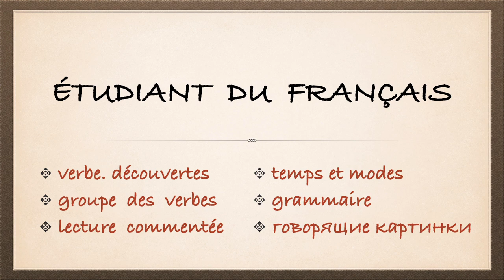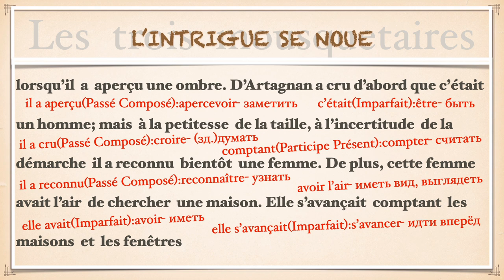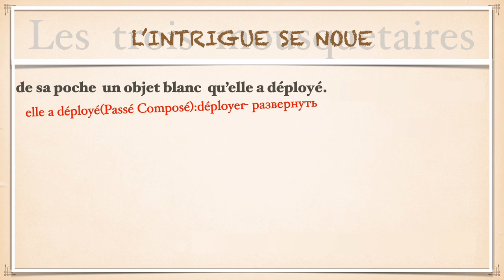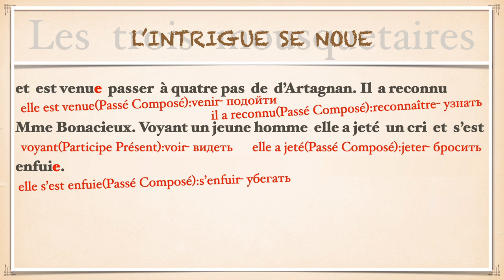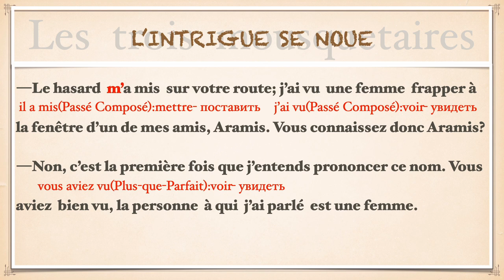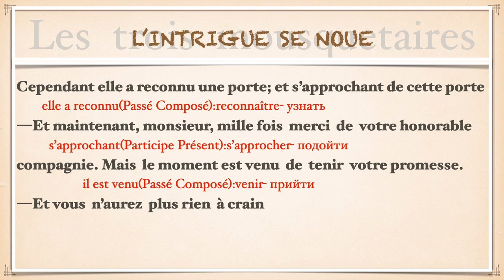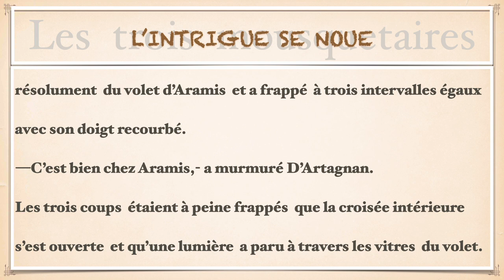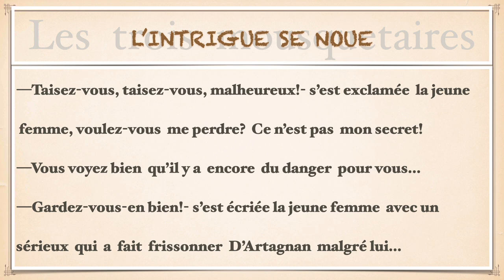Урок французского языка. L'intrigue se noue.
В предыдущих главах Д'Артаньян уже встретил своего смертельного врага и femme fatale. Его знакомство с друзьями, тремя мушкетёрами Атосом, Портосом и Арамисом тоже начинается с курьёзов, которые повлекли за собой дуэли.Он узнаёт, что все трое- друзья, Inséparables,  неразлучные.
При дворе короля Д'Артаньян пользуется славой доброго товарища и храброго мушкетёра...И вот однажды к нему приходит хозяин дома, где Д'Артаньян снимает комнаты. Получив письмо о похищении жены, г-н Бонасье не знает, что делать...

Данный подкаст продолжает серию мини рассказов о трех мушкетерах и д'Артаньяне. К сожалению, формат данных подкастов заставил меня иначе разбить роман на главы. Правда, при адаптации я попытался сохранить как можно больше текста Александра Дюма.

В этом уроке вы услышите запись рассказа на французском языке с комментариями (письменными и устными), которые помогут вам лучше понять особенности произношения, грамматики и употребления времен.

Чтение с комментариями облегчает процесс запоминания слов и позволяет читать в любом месте, даже если вы не имеете под рукой словаря или ручки.

Урок начинается с медленного чтения текста и сопровождается устными комментариями. Вам предлагаются несколько страничек текста, рекомендованного для начального  или уровня А2, затем текст читается быстрее и с выражением.

Проживающим в Москве могу предложить очные занятия, веду персональные уроки для детей и взрослых.
Жителям других городов мира могу предложить занятия по Skype, включая оригинальные технологические ресурсы, которые помогут нам лучше взаимодействовать удаленно.

Александр Горшков